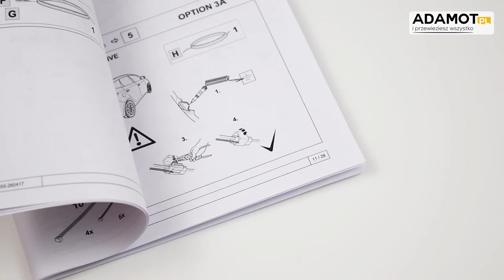Wiązka elektryczna uniwersalna 7 PIN z modułem przyczepy STEINHOF SMP-2PE - ADAMOT.pl